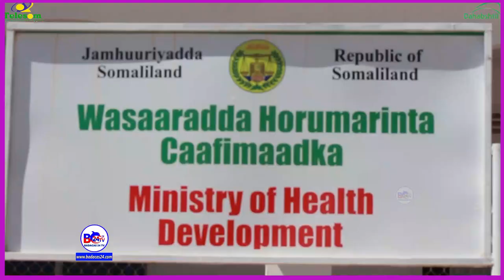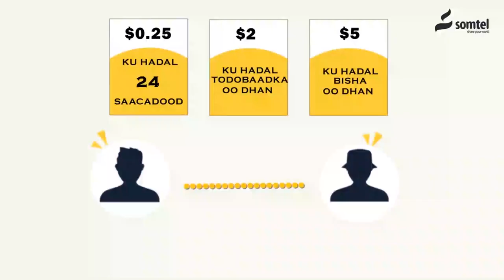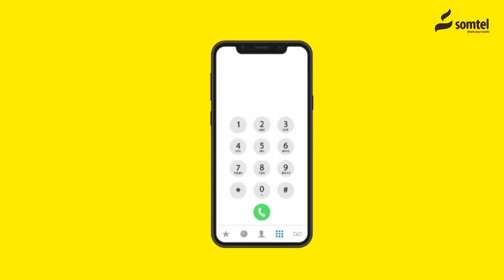Somaliland Wasaarrada Caafimaadka Oo Sheegtay inuu Kor u Kacey Xanuunka Macaanku iyo Sababta